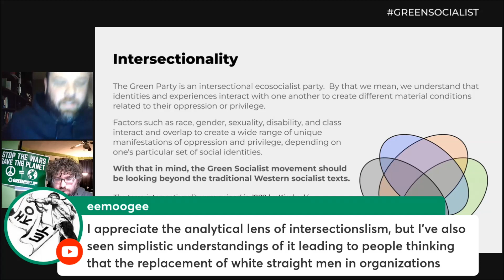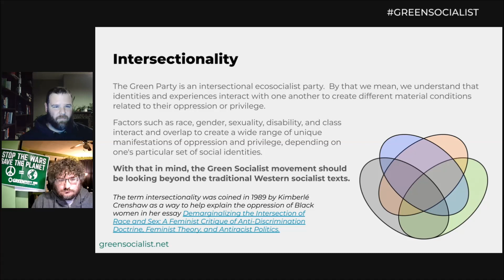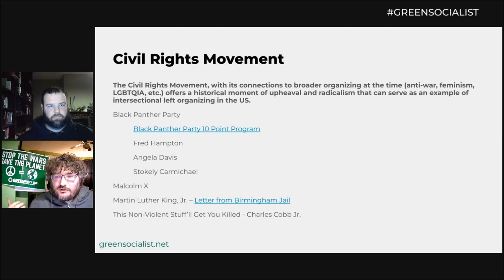Ecosocialism 101 (Session 4): Civil Rights Movement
These clips are taken from the Green Socialist Organizing Project's Ecosocialism 101 workshop.